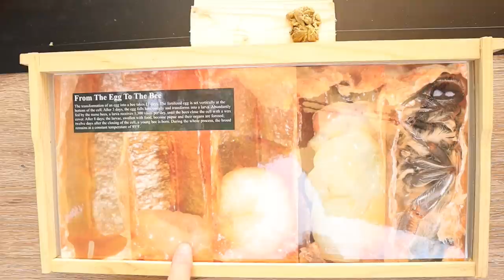Beekeeping | How To Identify Capped Honey, Capped Pupae, Nectar, Bee Bread and Honey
Beekeeping means learning the difference between capped honey and capped pupae. To be a good beekeeper you need to be able to identify the difference between bee bread, pollen, nectar and honey.  This helps you analyze your hive and make better decision on what your hive needs next. Join me at the end of the video for coffee time. This and much more!

📚Get a copy of our new autographed copy of our beekeeping book, Backyard Beekeeping, Everything You Need to Know to Start Your First Hive.

This is an electronic .pdf download that you can print off and place in your own notebook. This is a must have if you want to get the most from your hive inspections. Here's the link:

🧃Hydration Drink For Those Hot Days Inspecting Your Hives:

Burlap For Smoker Fuel:

☕️My Coffee Making Stuff☕️
Coffee Roaster
My Coffee Grinder
My Favorite Green Beans I Roast

🎥 My Camera Gear Used In My Videos 🎥
Oh my gosh, I love my Canon M50 Mark II camera that I use to make my videos. If you enjoy beautiful pictures or videos of your bees you'll love this camera. For the cost, by far I am so happy with this camera.
My camera
Tall Tripod
SD Card
Power Solutions
Power Solutions
Small Rig
Small Rig Handle
Camera Monitor

The Alien Shirt I Wear Sometimes
My Beekeeping Cowboy Hat & Veil

👍We have a few openings to BeeTeam6. Hurry and sign up fast if you are interested in having me help mentor you with your beekeeping endeavors:

❤️❤️Take one of our Beekeeping Course. Taught by EAS Certified Master Beekeeper, David Burns. Since the pandemic continues, be safe, stay home and take our online beekeeping courses: